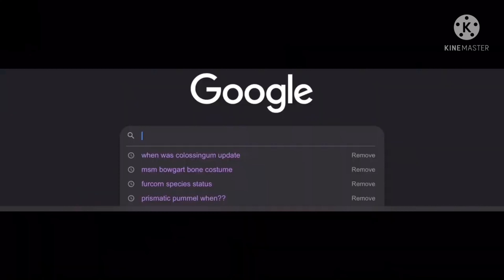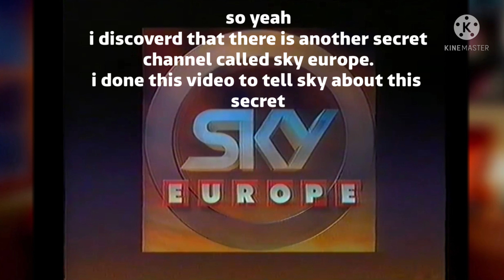the secret sky channel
footage from @Creeptanium